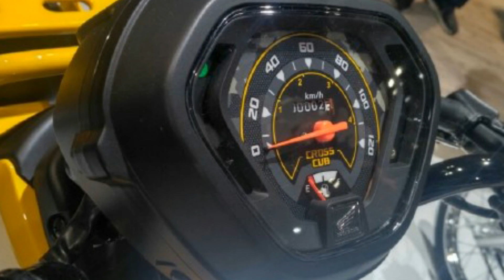NEW HONDA CROSS CUB 110 FI 2018